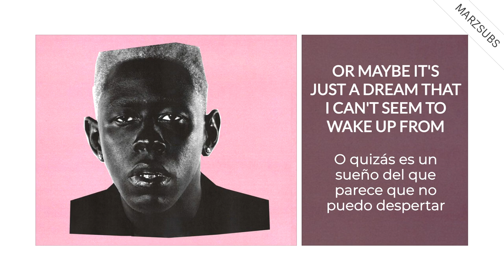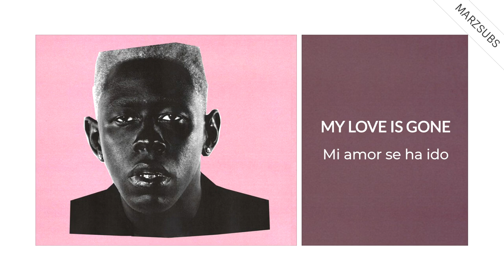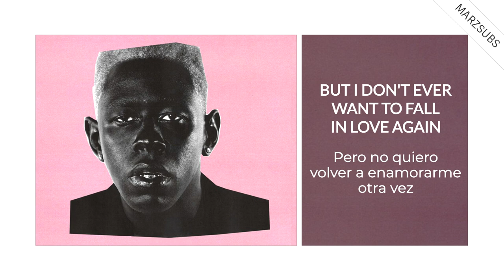Tyler, The Creator - Gone Gone / Thank You // Lyrics - Letra